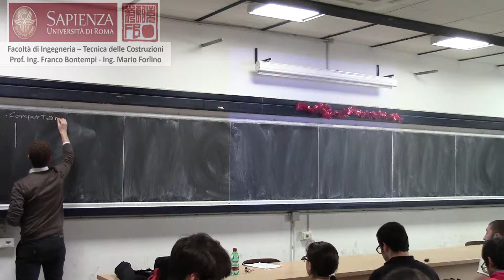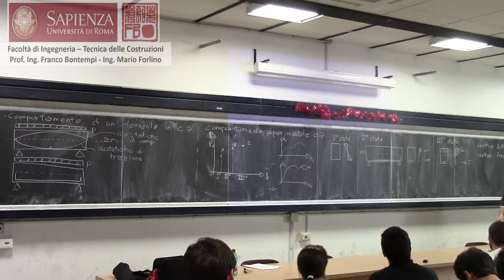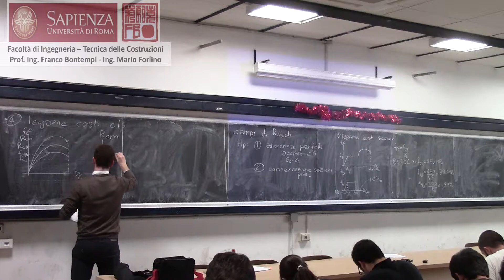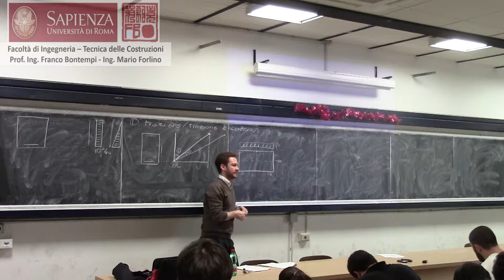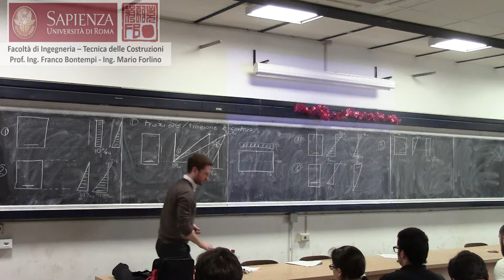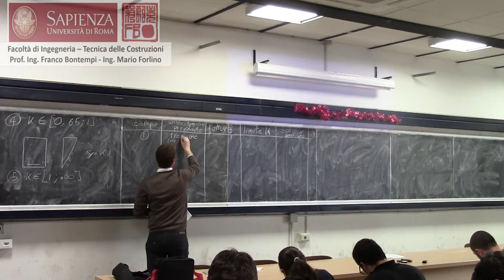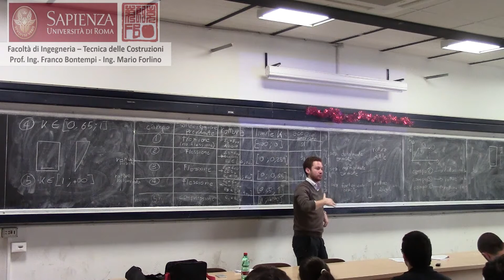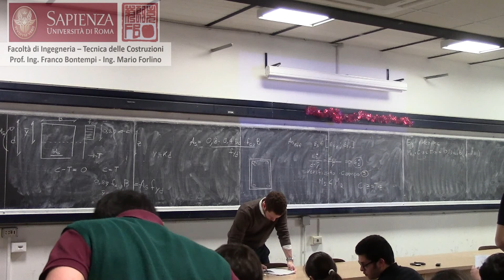HD TDC 08 aprile 2016 esercitazione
Rewind TECNICA DELLE COSTRUZIONI